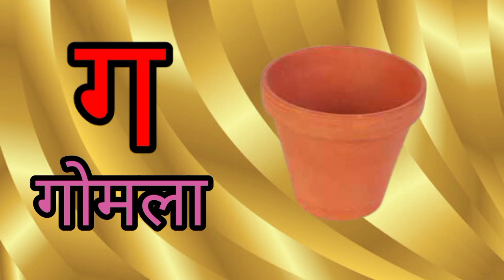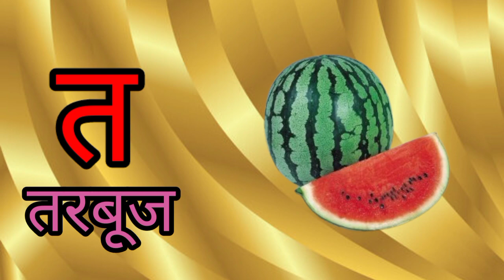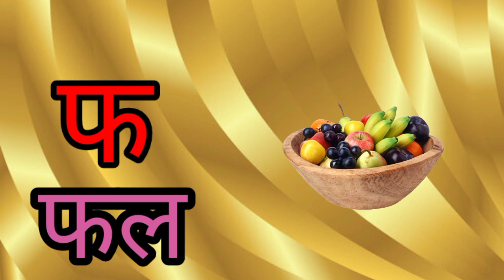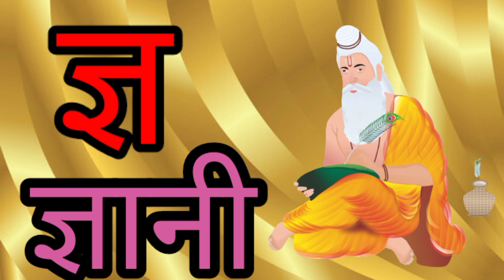Learn Hindi Vyanjan with Animation || Ka se kabutar || Hindi varnamala songs || Kids world tv